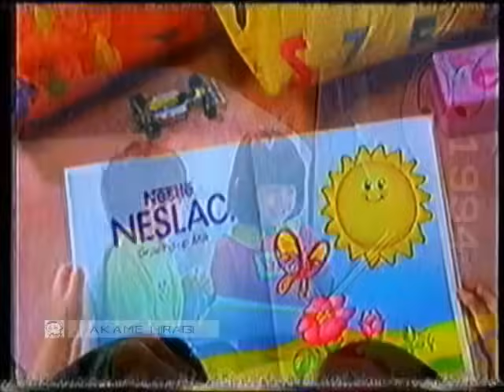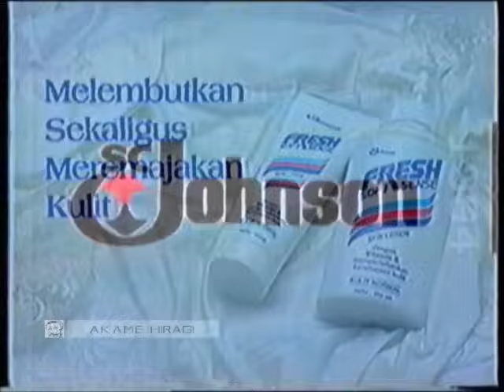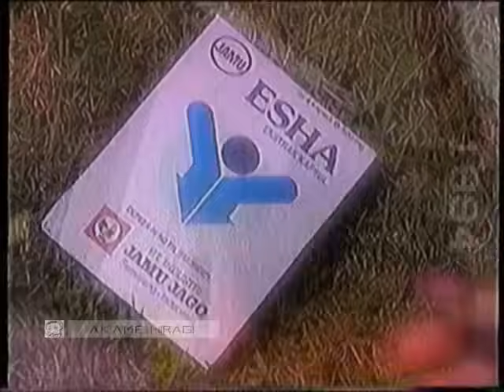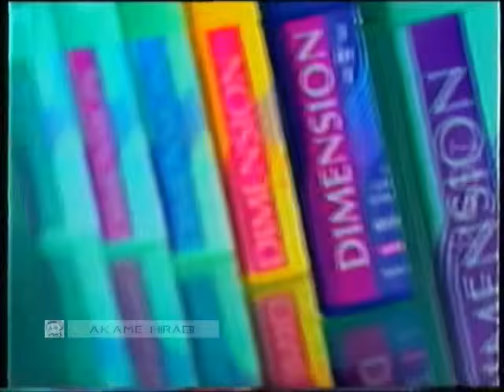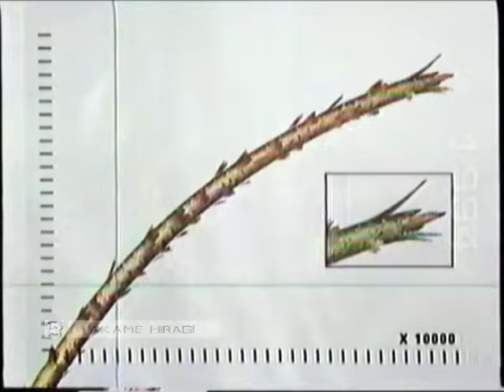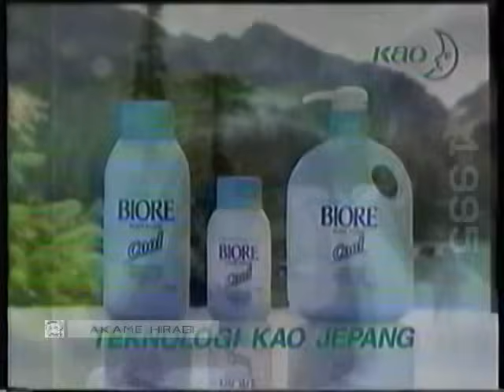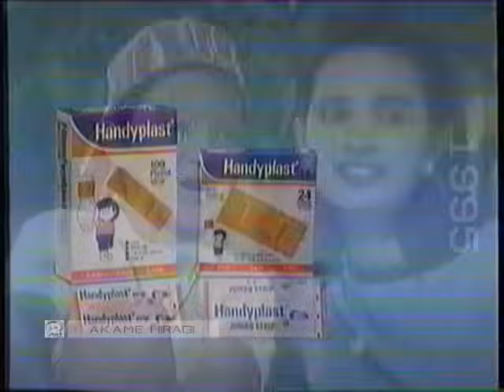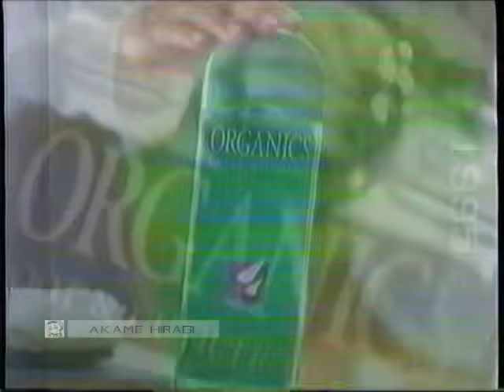Iklan Jadul Episode 7 - (Ada Mbak Dessy Ratnasari masih muda?) 1994 & 1995 RCTI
makasih ya karena dah capai target, kali ini mimin upload iklan pertengahan 90an, Dari tahun itu jg bbrp pariwara sudah bnyk ditayangkan di TV swasta. dan iklan 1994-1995 feelnya beda dibandingkan iklan 90an akhir. begitu pula 90 awal, hehe cukup sekian deh itu aja wkwkw. Terima kasih sudah mampir 🙂

Terima kasih atas kunjungan nya ke channel kami yg selalu berbagi tentang video iklan lama ataupun baru dalam bentuk kualitas terbaik maupun recorder. Karena sebenarnya kami hanya menggali harta karun dari berbagai iklan yg langka didapat.. agar dinikmati oleh peminat itu sendiri.. gaje yah heheh..

Salam Iklan : AK